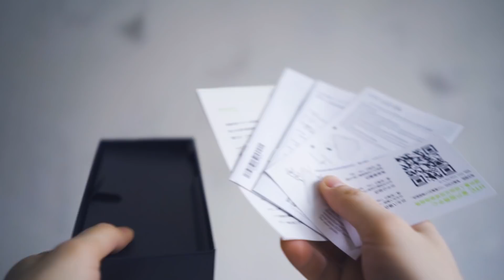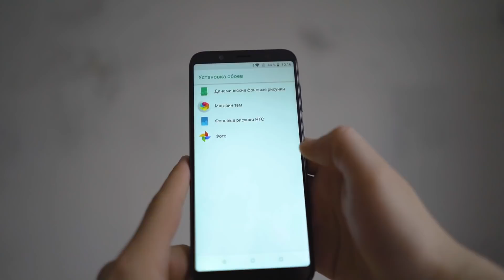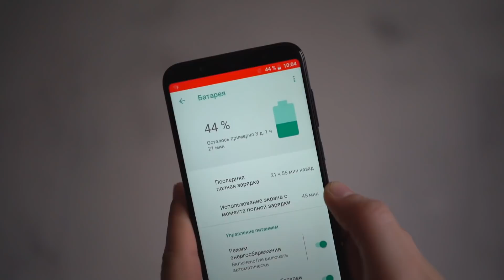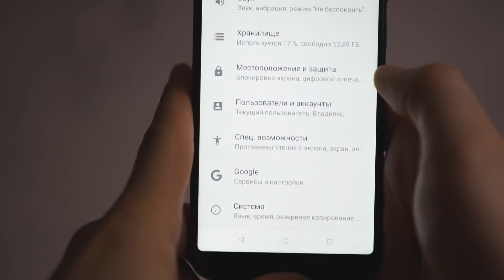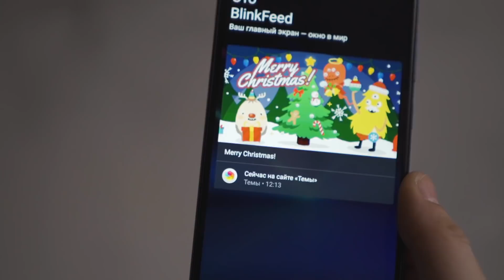Пожалейте HTC. Обзор HTC U12 life./ QUKE.RU /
HTC U12 life на старте продаж поразил всех своей завышенной ценой. С тех пор его стоимость заметно упала.
Стоит ли он сейчас своих денег?